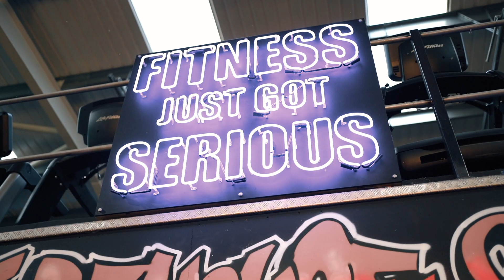Warehouse Gym & Kitchen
A short promotional film for Warehouse Gym in Nottinghamshire.